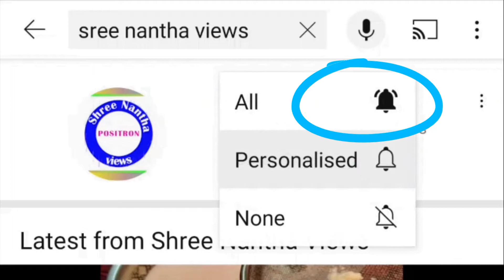Semiyabath- a recipe in tamil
hi friends,
we uploaded the method of making the recipe of semiyabath,,,,
try ,,,
and ,,